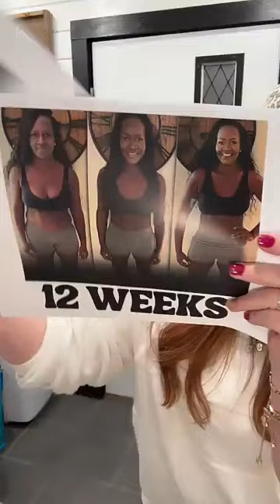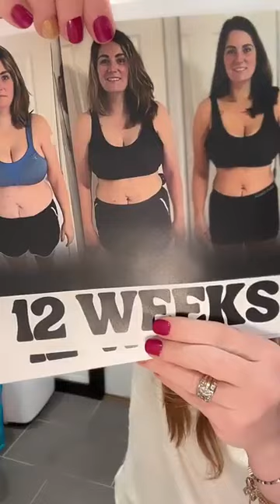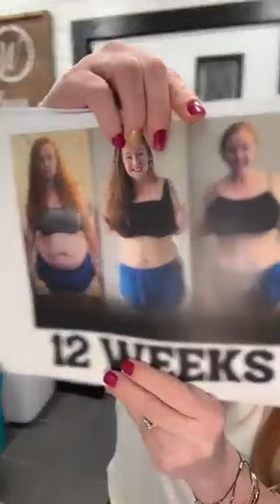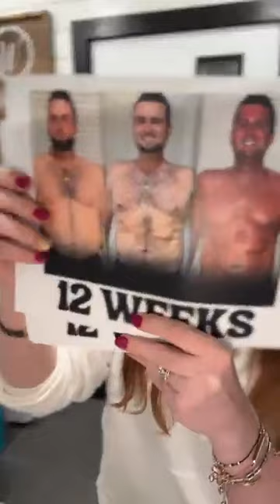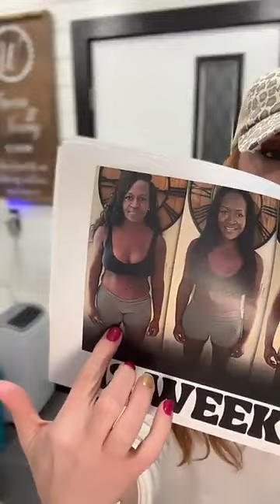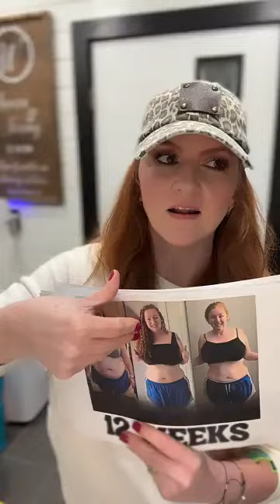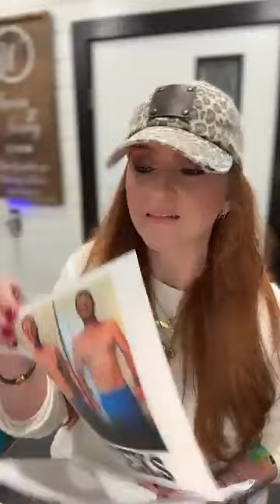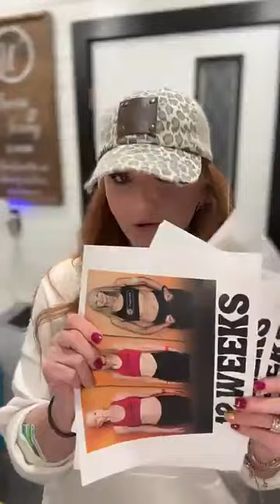Join our 2024 Weight Loss transformation Challenge & win up to $60,000 CASH💰🏆 Check out these pics!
Imagine having the physical transformation of your dreams...AND having a chance to win up to $60,000 CASH to do it in 12 weeks??!💰🏆

If you want more energy, focus, productivity, less aches and discomforts in your body, better sleep at night, gut health support, mental clarity, weight loss or weight management, menopause support, improved mood and more... you deserve to THRIVE!

⚡️ What is Thrive?
⚡️ How does Thrive work?
⚡️ How to get Thrive for free?
⚡️ How to get paid by promoting Thrive?

If you haven’t experienced Thrive yet and would like me to help you, just reach out!

For information re: typical earnings & the likelihood of receiving certain awards & bonuses, go

Meaningful weight loss requires healthy lifestyle choices, diet and exercise, and good nutritional intake.